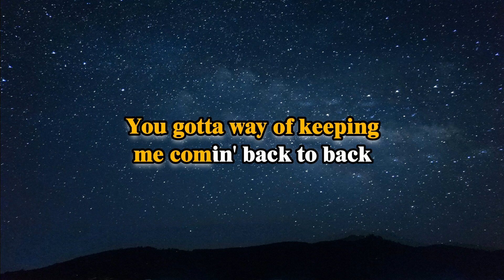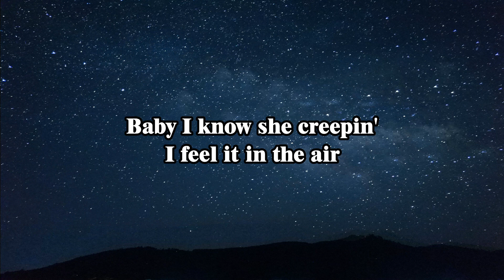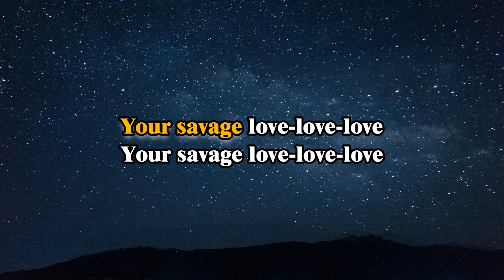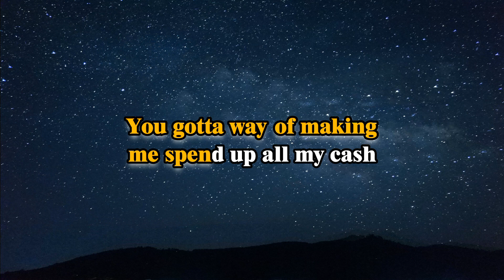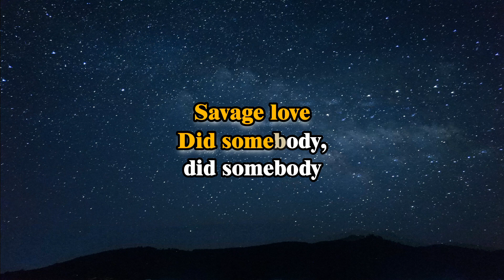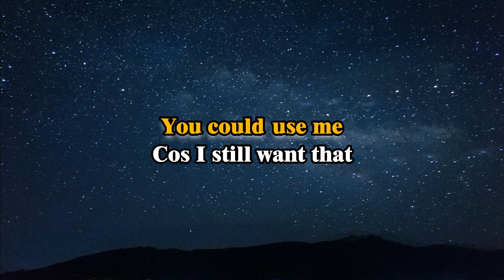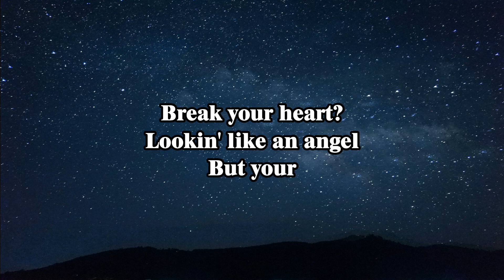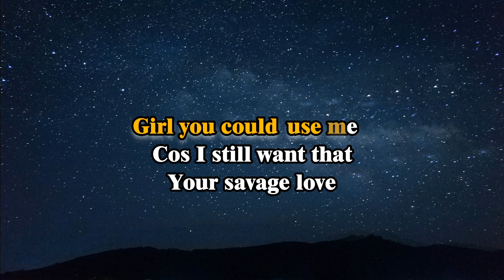Savage Love - Jason Derulo | Karaoke (FEMALE VERSION)